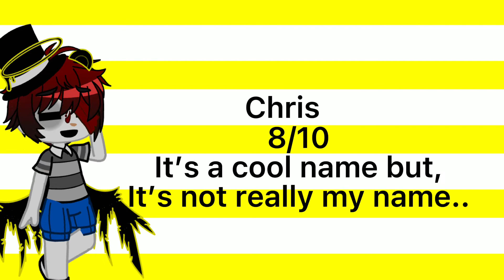B.V/C.C/Evan rates his nicknames that he has been called [] Gacha Club [] FNAF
Idk what to write in the description 😀🖐